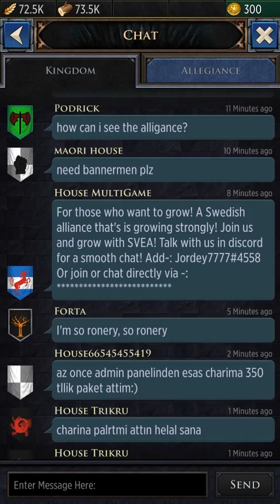Game of Thrones: Conquest Android Gameplay [60fps]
Description | Game of Thrones: Conquest is a strategy game where players join up with one of the ruling houses in Westeros, the fictional continent where Game of Thrones takes place. Your mission is to choose a side and fight for the crown, nails and tooth if need be.